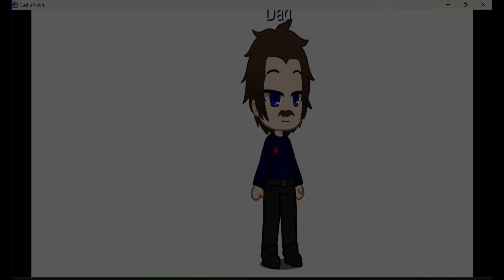Redesign my family and I real life OC's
I don't give right to this song